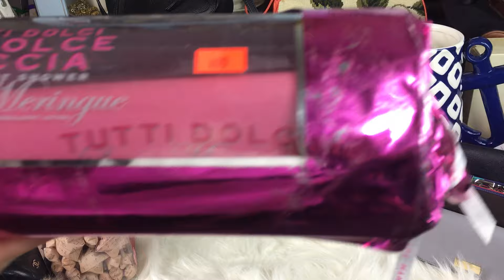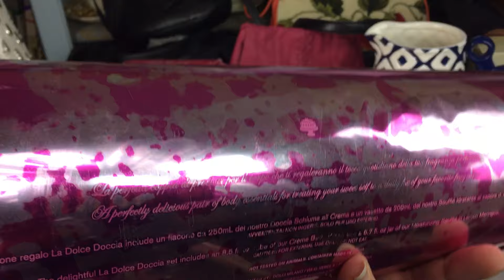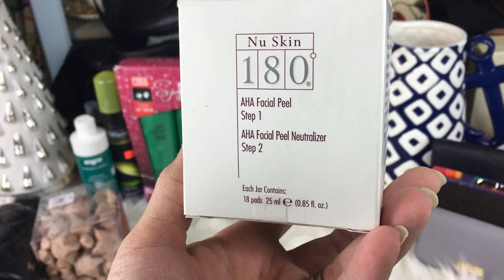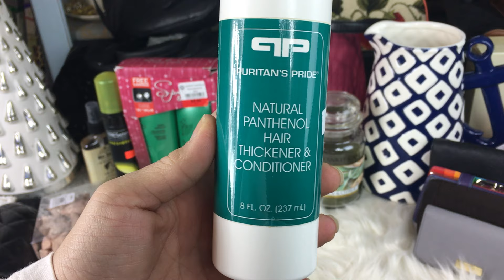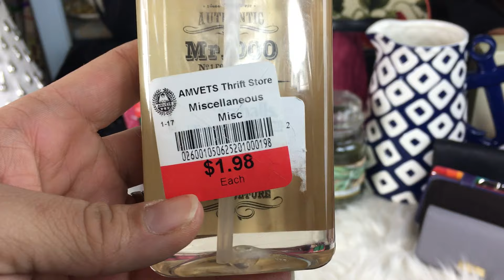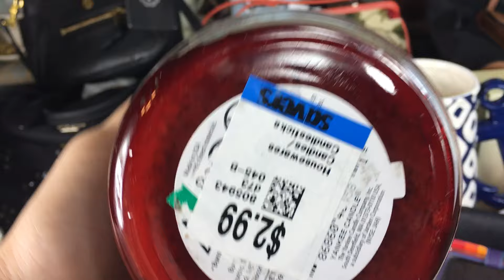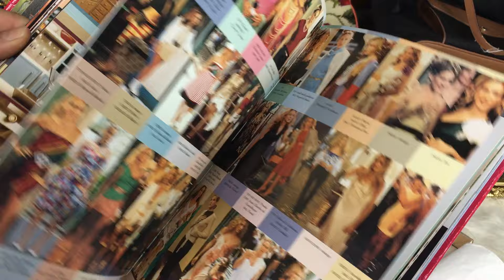Huge Designer Thrift Haul Chanel, Kate spade, Tory Burch, Henri Bendel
Its A loong one so grab some tea or wine and enjoy!
Tory Burch Was $25

Facebook~ Mrs. Shopsalot's Thrifted Treasures